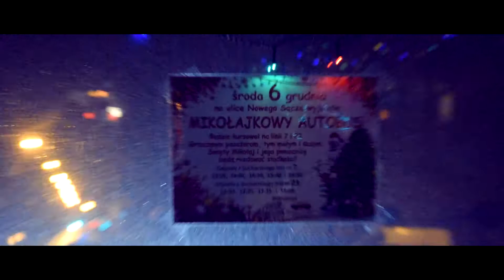Mikołajkowy Autobus w Nowym Sączu 2017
Jelcz M11 #317 na trasie Mikołajkowego autobusu / linia 7,23